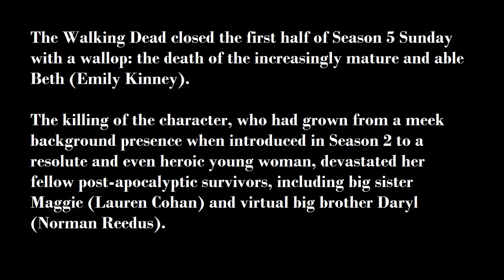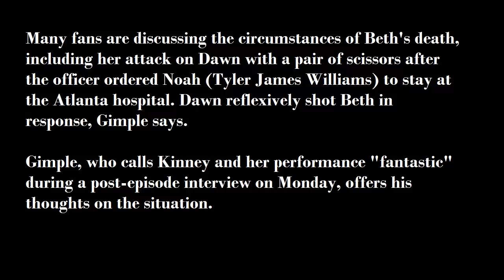Walking Dead producer on deaths 'It's painful', Walking Dead closed the first half of Season 5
The Walking Dead closed the first half of Season 5 Sunday with a wallop: the death of the increasingly mature and able Beth (Emily Kinney).

The killing of the character, who had grown from a meek background presence when introduced in Season 2 to a resolute and even heroic young woman, devastated her fellow post-apocalyptic survivors, including big sister Maggie (Lauren Cohan) and virtual big brother Daryl (Norman Reedus).